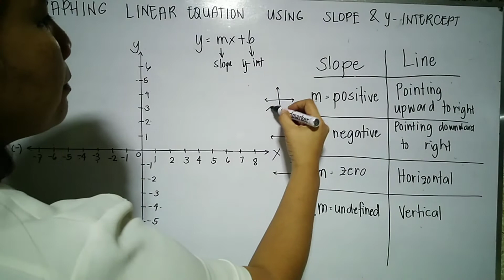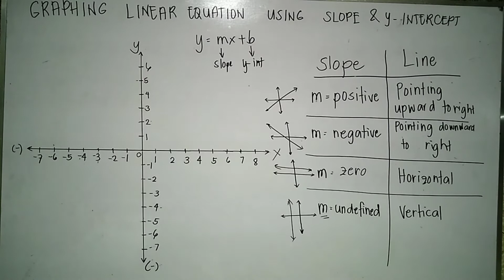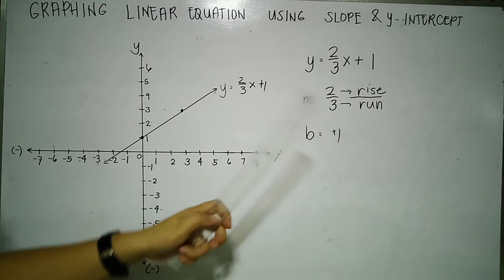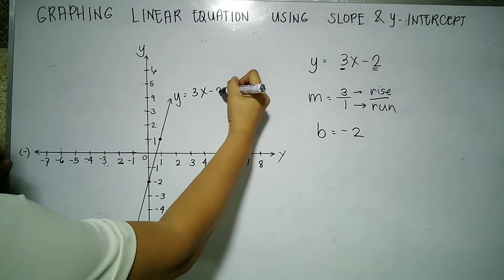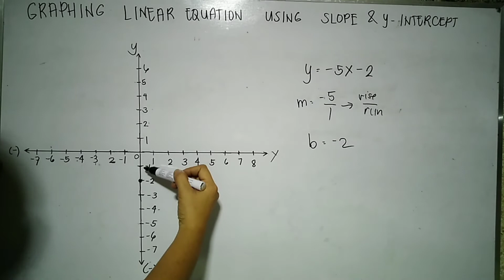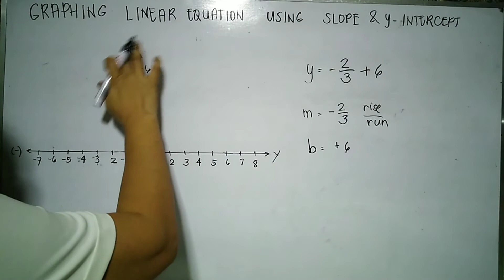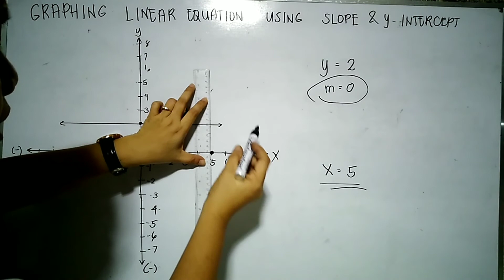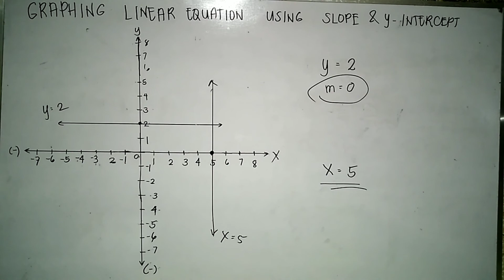Graphing Linear Equation using Slope and y-intercept (Tagalog Version)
In this video, pag-aaralan natin kung paano mag graph gamit ang slope at y intercept.